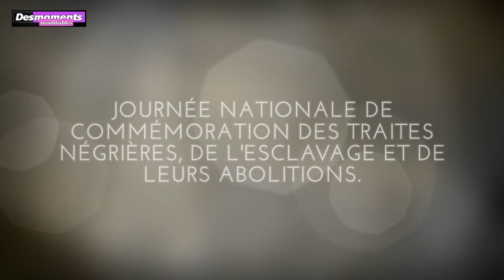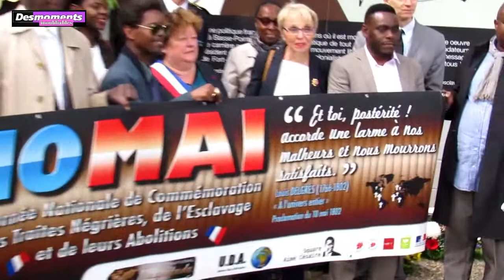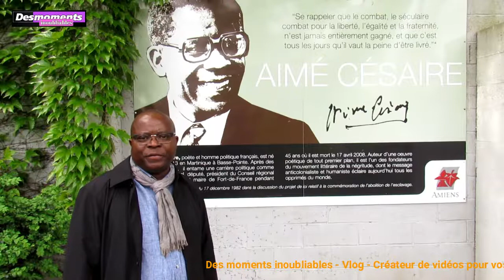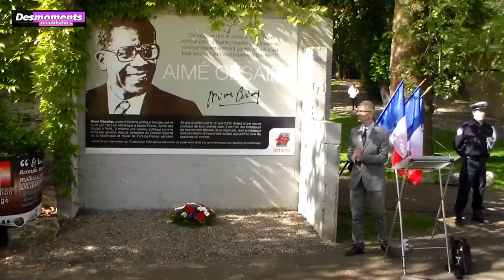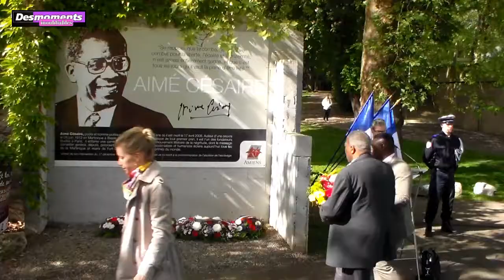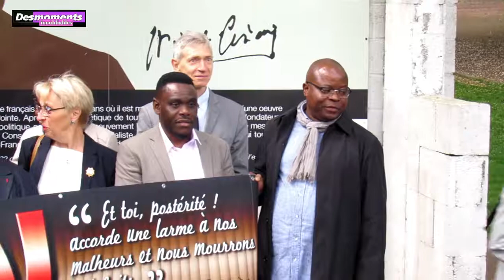Journée nationale de commémoration des traites négrières, de l'esclavage et de leurs abolitions.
"Des moments inoubliable" vous permet d'immortaliser les plus grand moments de votre vie et de vos activités par la vidéo. C'est un moyen pour moi de vous faire partager ma passion pour la vidéographie tout en vous accompagnant dans la réalisation de vos propres projets.
Pour votre événément ou votre activité qui sera filmé et gardé comme souvenir ou partager sur le web et sur les réseaux sociaux contactez moi au 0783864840 et faite vous filmer